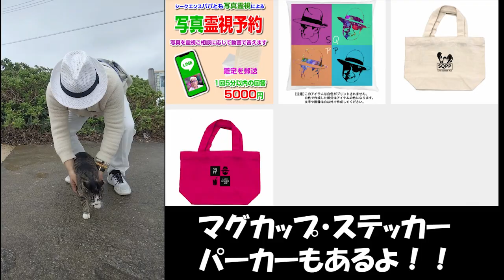【切り抜き】嫉妬される職業です。生霊対策は？滝行って何のため？ 20210902③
🌈🌈パパともと行く‼️🌈🌈
【香川県小豆島】ツアー
予約申込受付開始‼️‼️‼️✨✨✨✨✨

詳細・お申し込みフォームはこちら
編集：どな山どな
作曲・演奏：まゆ川まゆ

◆シークエンスはやとも